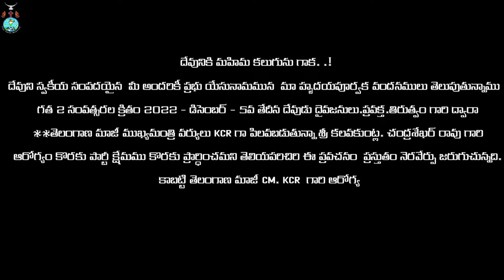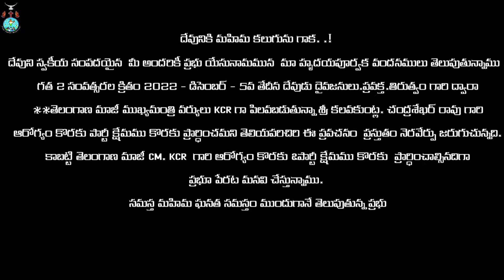ప్రవచనం నెరవేర్పూ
Dear children of God ,
     Our lord said to dear man of god thirutvam Garu  what will be happening in coming days ..? .  The bible says:-
Surely the Lord Jehovah will do nothing, except he reveal his secret unto his servants the prophets.
                               -Amos 3:7 ASV
As this verse , the lord prophecised through Man of God :- Thirutvamgaru. Every prophecy fulfilled by gods gloriyas. So those who r watching this channel just put some effort to builde up gods kingdom .
🔵For prayer request:-
     BR.THIRUTVAM GARU
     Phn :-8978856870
Yesu pannai ministries
Kollipara ,guntur- AP

దేవునికి స్తోత్రములు...
ప్రభు యేసు నామం లో మీ అందరికి మా హృదయపూర్వక వందనములు తెలియపరచుచున్నాము .
ఆమోసు 3: 7
తన సేవకులైన ప్రవక్తలకు తాను సంకల్పించినదానిని బయలు పరచకుండ ప్రభువైన యెహోవా యేమియు చేయడు. ఈ వాక్యము  ప్రకారం
దేవుడు తన మహిమార్థం కొరకై తన దైవజనులు తిరుత్వం గారి ద్వారా జరగబోవు సంగతులు తెలియపరిచిరి. ప్రతి ప్రవచనం నెరవేర్పు జరుగుతున్నది. కాబట్టి ఎవరైతే ఈ ఛానల్ ని వీక్షిస్తూన్నారో వారు తప్పక దేవుని రాజ్యస్థాపన కొరకై మీవంతు కృషి చేయండి, మరియు ఈ ఛానల్ ని సబ్స్క్రయిబ చేసుకొని బెల్ ఐకాన్ ని ఆన్ లో పెట్టుకొనుటవలన మా ఛానల్ నుంచి మరిన్ని క్రొత్త వీడియోస్ ని మీరు ముందుగా చూడగలరు.

మీ ప్రార్ధన అవసరతలకు సంప్రదించవలసిన మా చిరునామా:-
బ్రదర్.తిరుత్వంగారు
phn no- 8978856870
యేసు  పన్నై మినిస్ట్రీస్, కొల్లిపర,
గుంటూరు జిల్లా - AP